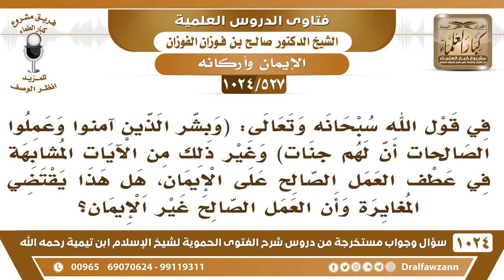[527 -1024]في قول الله(الذين آمنوا وعملوا الصالحات..)هل عطف العمل الصالح على الإيمان يقتضي المغايرة؟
-[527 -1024] السؤال: في قول الله سبحانه وتعالى: (وَبَشِّرِ ٱلَّذِينَ ءَامَنُواْ وَعَمِلُواْ ٱلصَّٰلِحَٰتِ أَنَّ لَهُمۡ جَنَّٰتٖ) وغير ذلك من الآيات المشابهة في عطف العمل الصالح على الإيمان، هل هذا يقتضي المغايرة وأن العمل الصالح غير الإيمان؟
الجواب: لا، هذا ما يقتضي المغايرة، يقتضي التأكيد، هذا يقولون من عطف الخاص على العام؛ اهتمامًا به كما قال تعالى {حافظوا على الصلوات والصلاة الوسطى} فقوله: {حافظوا على الصلوات} يدخل فيه الصلاة الوسطى، لكن لأهمية الصلاة الوسطى خصها بالذكر فعطفها فهذا ليس للمغايرة وإنما هو لزيادة الاهتمام بالمعطوف فالعمل له دور كبير في الإيمان؛ لأن إيمان بدون عمل ما هو بإيمان، الإيمان ضروري مع العمل ولذلك عطفه عليه، قال تعالى: {مَنْ كَانَ عَدُوًّا لِلَّهِ وَمَلَائِكَتِهِ وَرُسُلِهِ وَجِبْرِيلَ وَمِيكَالَ} [البقرة : 98] قوله: {عدوا لله وملائكته} يدخل فيهم جبريل وميكال، فعطفهما من باب الاهتمام بهما لبيان أهمية جبريل وميكال عليهما السلام وما لهم من المقام الخاص بهما فهذا من عطف الاهتمام لا من عطف المغايرة.
للاشتراك في قناة الشيخ صالح الفوزان
سؤال وجواب من شرح الفتوى الحموية ( 1024 ) مقطع

للاستفسار والإقتراحات والدعم
رئيس الفريق
لمشروع كبار العلماء